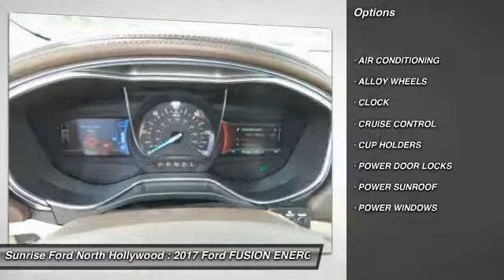2017 Ford FUSION ENERGI North Hollywood,Los Angeles,San Fernando Valley,Glendale,Burbank M71474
2017 Ford FUSION ENERGI

5500 Lankershim Blvd.

SUNRISE FORD NORTH HOLLYWOOD, PROUDLY SERVING NORTH HOLLYWOOD, LOS ANGELES, SAN FERNANDO VALLEY, GLENDALE, BURBANK, AND SURROUNDING CALIFORNIA LOCATIONS THIS 2017 Ford FUSION ENERGI IS EQUIPPED WITH A , TRANSMISSION, AND RECEIVES AN ESTIMATED . NORTH HOLLYWOOD CALIFORNIA 91601.